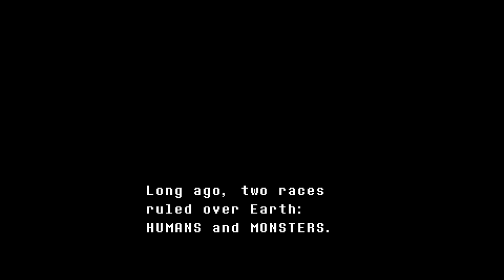I UNDERESTIMATED Undertale... And mum dies... (Pt 1)